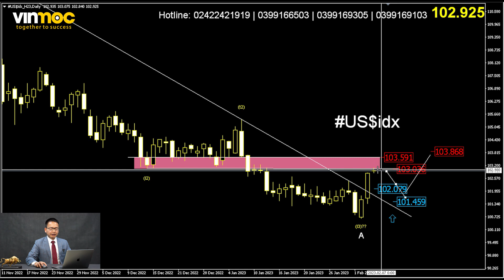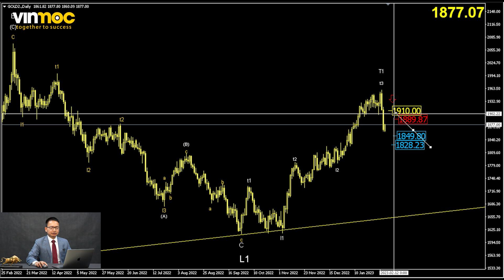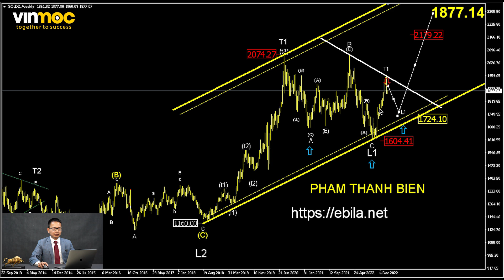Tập 306: Giá Vàng đi về đâu? | Phạm Thành Biên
👉 Nếu bạn muốn nói chuyện cùng Phạm Thành Biên, nhận thông báo về live, thông báo lớp học qua zoom MIỄN PHÍ hoặc CÓ PHÍ hãy tham gia NHÓM ZALO duy nhất 2023
👉 Tham gia Cộng đồng CASHCHING - HỌC CHƯA XONG TIỀN ĐÃ VỀ
👉 Tham gia BÀN TRÒN ĐẦU TƯ sáng thứ 5 hàng tuần
👉 Học MIỄN PHÍ CƠ HỘI ĐẦU TƯ 2023 cho người mới bước chân vào con đường đầu tư
⚡ Những Playlist hay và được nhiều Nhà đầu tư quan tâm nhất:
(Đây là danh sách video cần thiết cho công việc Kinh doanh và Đầu tư của bạn, xem xong bạn nhớ comment những điều bạn học được xuống dưới video để nhớ lâu hơn)